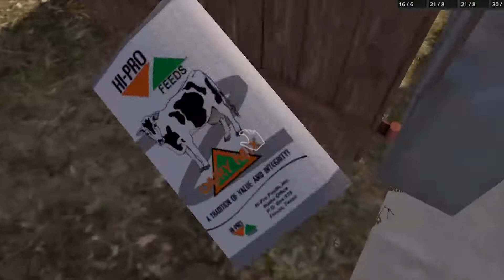Złomowisko #2 Akcja obornik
Chceż zemną zagrać
lajkuj fejsa oraz filmik i zostaw Suba by być na bieżąco !
👍👍👍 PODOBA SIĘ STREAM? ZOSTAW LAJKA! 👍👍👍
Strona Donatiom-

Zasady i Regulamin Czatu

1. Zakaz Spamowania.
2. Zakaz wklejania linków.
3. Zakaz używania wulgarnych słów
4. Zakaz obrażania i naśmiewania się z innych użytkowników.
5. Zakaz reklamowania swojego kanału lub innych.
6. Nie pytaj się o jakiekolwiek torenty lub inne strony z piratami. Piractwo jest czynem karalnym.
7. Nie pytaj się o moderatora bo Ci go nie dam. Moderatorami są zaufane osoby i sam se ich wybieram.
8. Nie pisz " pozdrów mnie" bo nie pozdrawiam każdego z osobna.
9. Nie pytaj się o sprawy prywatne ( adres zamieszkania, nr telefonu itp.)
10. Nie wszystkie wiadomości są odczytywane na głos.
11. Zakaz pisania "sub za sub" lub " ja ci dałem suba to ty mi daj teraz".